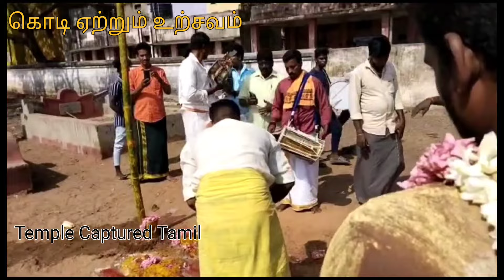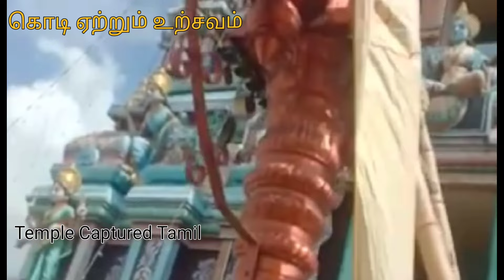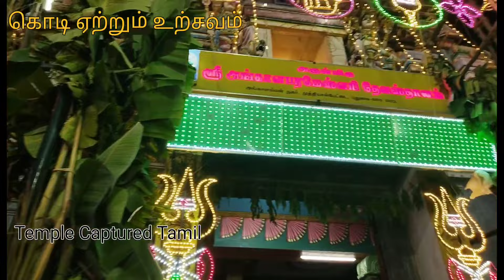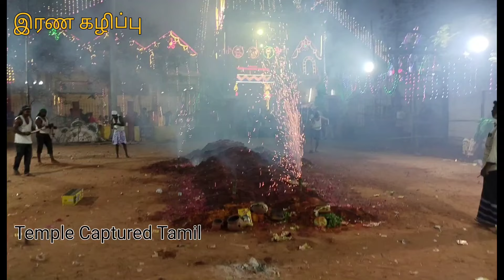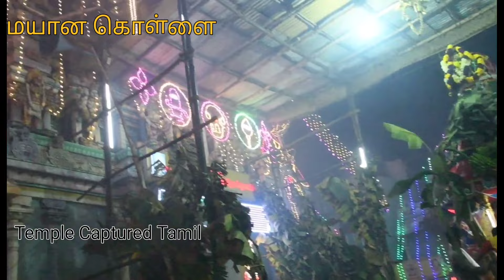அங்காளம்மன் கோவில் கொடி,இரண கழிப்பு, கொள்ளை, ஊஞ்சல், விடையாற்று என ஐந்து நாள் திருவிழா ஒரே பதிவில்.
முத்தியால்பேட்டை அங்காளம்மன் கோவில் புதுச்சேரி மாநிலத்தில் உள்ளது இந்த கோவில் திருவிழா 223 ஆம் ஆண்டு பிரம்ம உற்சவம் மிகவும் சிறப்பான முறையில் நடைபெற்றது.
இந்த திருவிழாவின் முழுமையாக பதிவு அதாவது ஐந்து நாள் திருவிழா  ஒரே பதிலாக தயார் செய்து தங்களுக்கு பதிவிட்டுள்ளார்.எனவே இந்த பதிவை பக்தர்கள் பார்த்து தங்கள் கருத்துக்களை அறிய விரும்புகிறேன்.